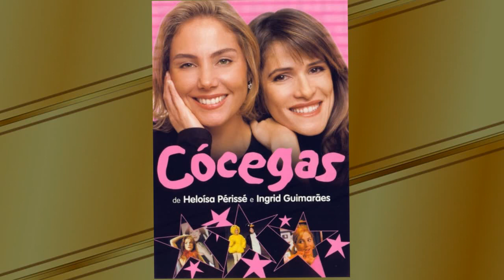Entrevista Heloisa Perisse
Entrevista Heloísa Périssé - Marco 2005